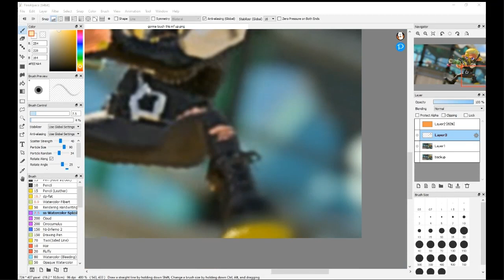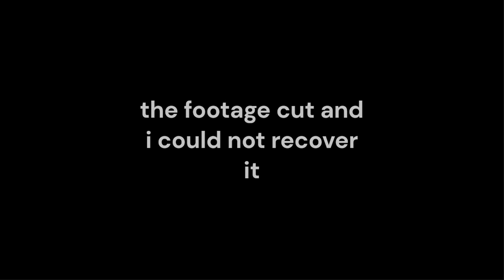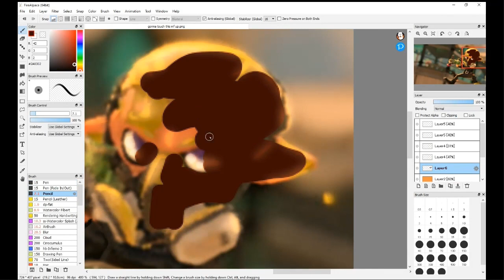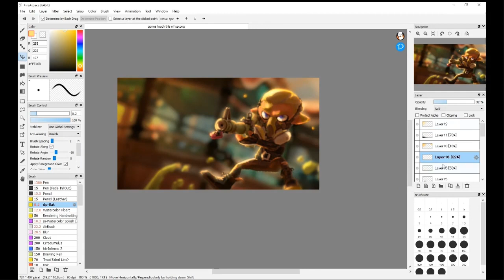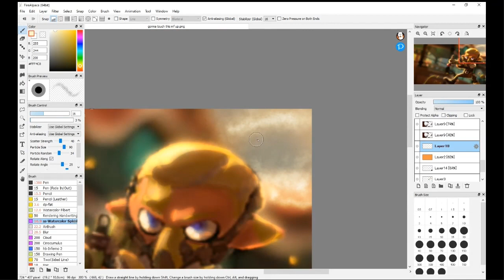no way actual content (splatoon speededit/speedpaint)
no way